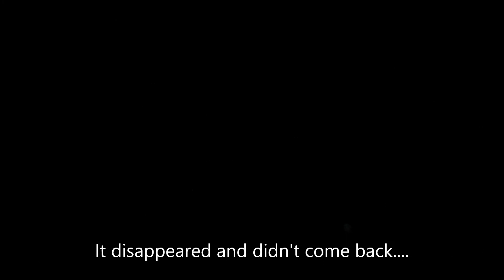Ufo Maybe?!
Strange Lights Over Washington County Maine.